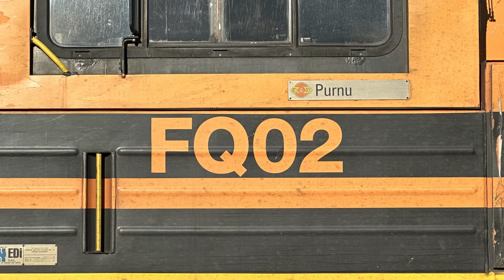& GWA003 leads 2182S through Millswood + Pics of 1281S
Filmed:
20/02/2023
Uploaded:
20/02/2023